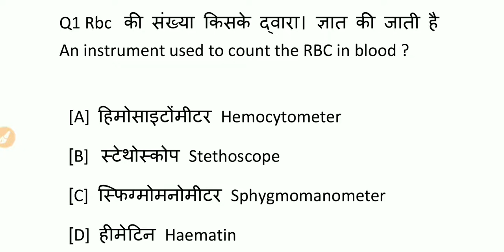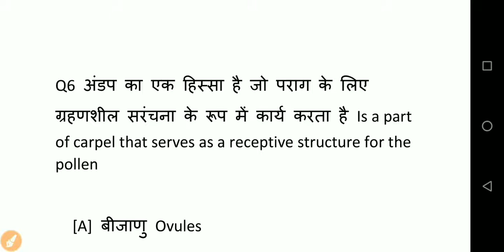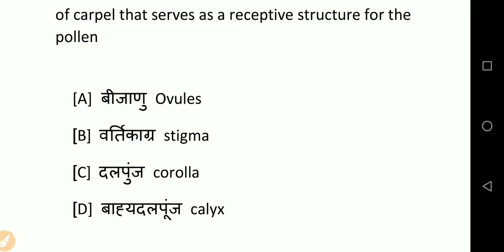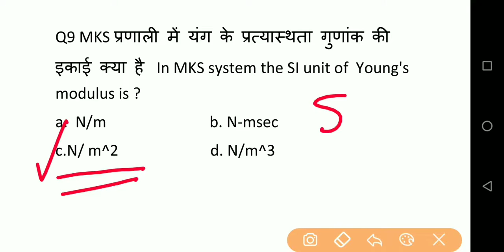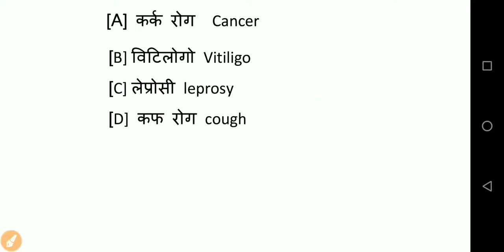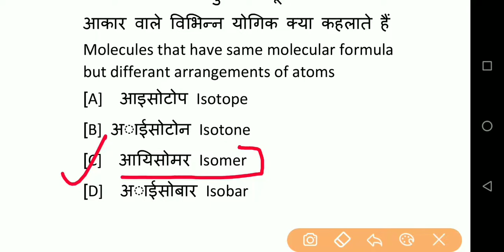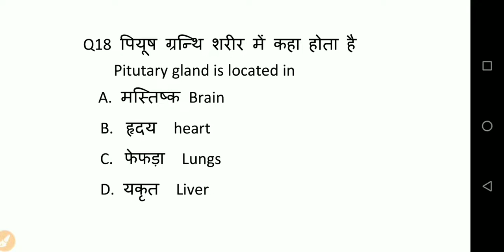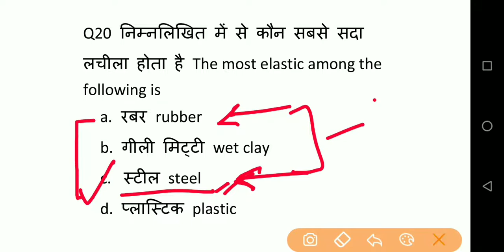General Science for SSC railway|General science for all competitive exams|Top 1000 gs questions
In my video iam providing you with all the important questions and facts from general science.
previous years gs questions and science questions . these questions are very important for all competions like ssc,railways, upsc, state psc ,defence and many more
Tubeaffairs will provide to its viewers many valuable videos related to general science gs.
questions from Biology, chemistry, physics, technology and inventions have been taken and covered in video . ''Tubeaffairs''
In this video i covered the important facts from
1. General science for SSC railways
2. top 1000 gs questions
3. general science for all competetive exams
4. science questions from previous years exams
5. science questions for ssc
6. science questions for railways
7. science questions for rrb ntpc
8. science questions for group d
9. gs questions in hindi
10. gs questions in english
11. science for all exams
12. science quiz